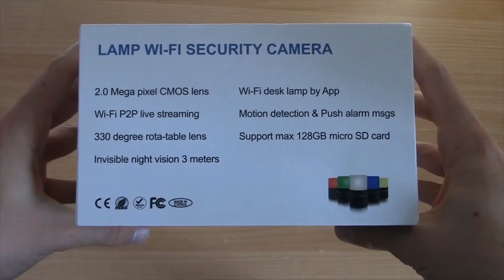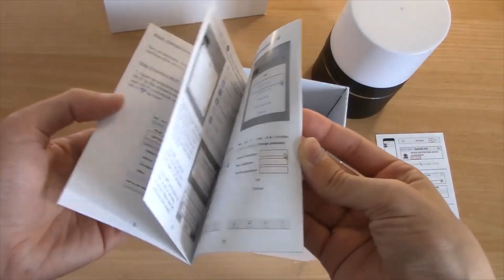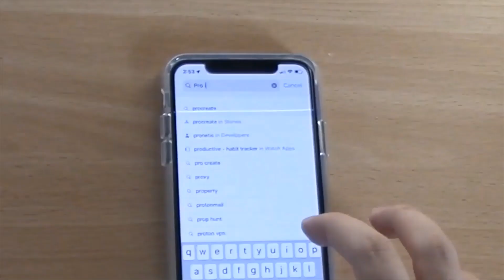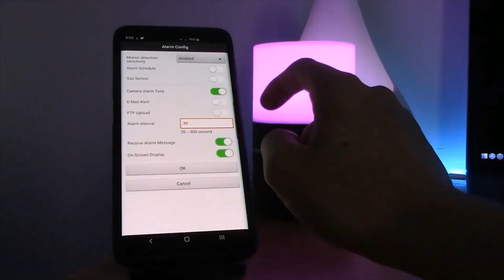LAMPARA DE MESITA ESPÍA WIFI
¿Necesitas comprar una cámara espía WIFI para ver las imágenes en tiempo real?
 Con esta lámpara no solo podrás ver las imágenes en tiempo real gracias a su cámara espía sino que además podrás iluminar con diferentes colores tu habitación ya que funciona como una verdadera luz de mesita. La lámpara espía posee una lente giratoria de 330º que podrás mover desde tu propio teléfono. También posee unos leds infrarrojos no visibles con alcance hasta 3 metros que te permitirán grabar en total ausencia de luz

¿Cómo funciona la luz de mesa espía?
 El funcionamiento es muy sencillo siguiendo el manual de instrucciones que damos, en exclusiva, en castellano. Solamente tenemos que encender la luz espía, descargarnos la aplicacion para Android o iPhone y conectarnos a la red WIFI . Ahora podremos ver las imagenes en tiempo real en nuestro teléfono móvil.

Ejemplo de uso en domicilio con internet:
 Sincronizamos la cámara oculta con nuestro router siguiendo el manual de instrucciones en castellano. Colocamos la lámpara espía orientada hacia la puerta de la entrada, lo configuramos para que grabe por detección de movimiento con una sensibilidad alta y nos vamos a trabajar. Cuando la cámara espía detecte un movimiento, comenzará la grabación del vídeo en la tarjeta de memoría que hayas instalado en el dispositivo. Mediante la aplicación descargada en tu teléfono podrás:

Recibir notificaciones cuando se detecte un movimiento como si se tratara de un WhatsApp
Girar la lente 330º
Realizar capturas de la imagen detectada.
Cambiar la resolución
Ver y escuchar en tiempo real
Cambiar el color de la lampara

Este dispositivo graba con una resolución Full HD a 1080p en una tarjeta de memoria micro SD hasta 128Gb (no incluída)

Características principales de la Lampara Espía de mesa:
Lente COMS de 2.0 mega píxeles
Función WiFi P2P para la transmisión en vivo
Lente giratoria de 330 grados
Visión nocturna invisible 3M
Audio de dos vías

La APP controla el brillo, color y el encendido/apagado de la lámpara de escritorio
Detección de movimiento y mensajes de alarma de inserción
Soporte máximo de tarjeta Micro SD es de 128 GB
Certificados: CE, RoHs

Contenido del paquete:
1 x Lámpara espía
1 x cable USB
1 x manual de usuario
1 x CD de software
1 x 5V 2A Adaptador de corriente
Adaptador USB/MICRO SD
Horquilla para reseteo